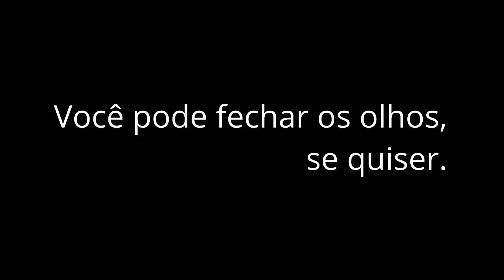O encontro e o fim - Vídeo-Texto - Bruno Cidadão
[Todos os textos são autorais e baseados em imaginação real. Nenhuma das situações ocorreu na vida real]

O ENCONTRO E O FIM (VÍDEO-TEXTO)

Depois de muito tentar, finalmente ela aceitou sair comigo. Marcamos às 19 horas para não ficar muito tarde. Marcamos de comer um cachorro-quente. Eu estava bastante ansioso. Tentei me arrumar e ficar bem apresentável. Cheguei com quinze minutos de antecedência. O relógio tocou 19h quando ela apareceu. Vestia uma roupa leve. Tinha se maquiado. Quando a vi, sorri. Esperei ela chegar e se sentar. A cumprimentei.

Sem tempo para delongas, ela perguntou o que iríamos comer. Eu pedi que ela escolhesse no cardápio. Com algum nível de dificuldade, ela escolheu o mesmo que eu. Parecia nervosa. Perguntei sobre bebida e ela disse que iria de água com gás para fortalecer a dieta. Era contraproducente, mas aceitei. Era ela! Era o jeito magnífico dela se portar no mundo. Era exatamente por aquele jeito maluco que eu havia me apaixonado e agora estava ali, muito perto. Fiquei calado por alguns segundos até que rompi o silêncio perguntando como estava o trabalho. Logo em seguida, perguntei sobre sua família. E adiante, falamos sobre escola e estudos. Já bem adiantados, continuamos a conversar sobre trivialidades. O lanche chegou e comemos. Ela elogiou o lanche. Estávamos sozinhos na lanchonete. Olhei nos olhos dela e percebi que eles fugiam dos meus. Ela parecia ter certeza de que logo eu a iria colocar em situação de saia-justa. Não deu outra. Eu pedi que ela me desse a mão esquerda dela. Quando senti tal maciez, fiquei encantado e elogiei. Ela fustigou a mão, mas manteve-se comigo. Então comecei a dizer que tinha sido muito bacana que ela tivesse vindo ao encontro comigo. E que eu gostava muito dela. Reforcei o que enxergava nela e propus que ela namorasse comigo. Espantada, vi sua mão correr de mim. Ela disse que precisava ir embora e que me daria uma resposta depois. Eu a pedi que me escutasse mais alguns segundos. Propus que marcássemos um segundo encontro para aquela resposta. Ela assentiu. Ela foi para casa sozinha. Perguntei se ela queria companhia, mas ela negou. Seu semblante havia mudado. Eu me sentia preocupado e culpado por aquela ligeira saída dela. Mas fui pra casa. Quando cheguei, peguei o celular e perguntei ela se havia chegado também. Ela respondeu que sim. Agradeceu o lanche. No dia seguinte, quando acordei, meu celular tinha três mensagens dela. Uma era grande. Pego meu óculos à beira do colchão e começo a ler aquelas mensagens. Ela dizia que tava tudo muito perfeito, mas que ela tinha muitos medos em relação a namorar. Ela diz que até poderia aceitar se a gente se conhecesse melhor antes, mas que naquela hora não. Fora duro ler aquilo. Eu já me sentia mal por estar insistindo de novo após ter levado um não antes, agora outro. A minha vontade era de largar tudo, sumir. Mas um raio de razão pairou sobre a minha cabeça e lembrei que se fosse comigo, eu gostaria que a pessoa aceitasse as minhas condições. Li novamente as mensagens e saí para a sacada do meu andar. Fiquei por ali alguns minutos pensando antes de responder. Voltei para o apartamento e a respondi dizendo que concordava com as condições, desde que saíssemos pelo menos uma vez na semana. Ela consentiu. Marcamos de sair novamente no mesmo dia. Agora íamos a um bar. Quando a hora chegou, eu estava lá. Ansioso.

[continua nos comentários]